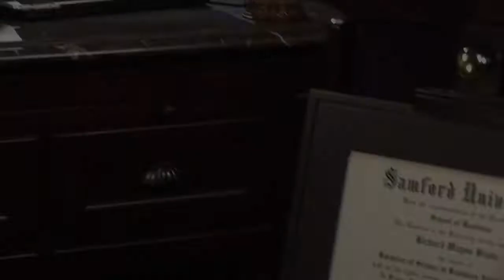Buying Real Estate Property : How to Buy Rural Land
Walk around the property before buying rural land. Learn how to buy rural land with expert tips from a licensed real estate agent in this free video.

Expert: Richard Blake
Bio: Richard Blake is a licensed real estate agent that has closed more than 20 times the number of transactions per year than that of the average realtor for the last three years.